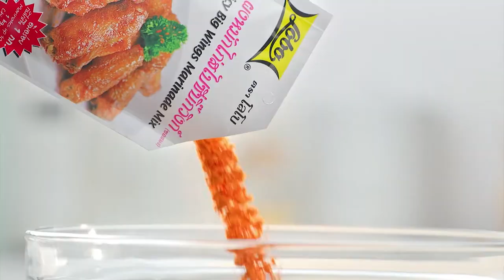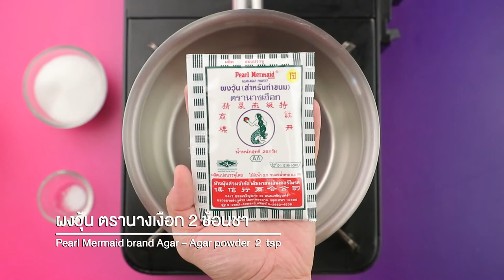รายการ "อดเปรี้ยวกินหวาน" อ.ยิ่งศักดิ์&ครอบครัว ขอเสิร์ฟความอร่อย และพาชิมร้านเด็ด EP.126 [2/3]